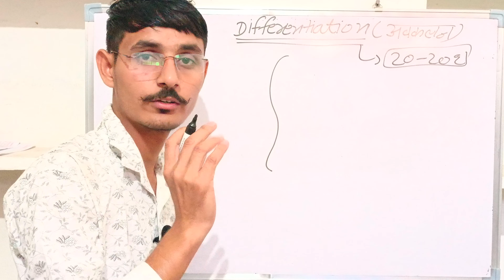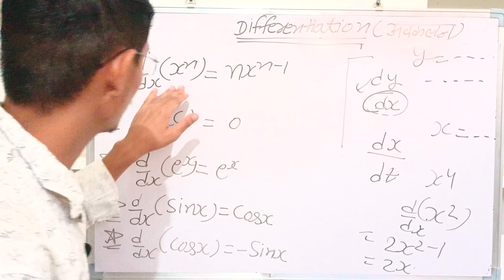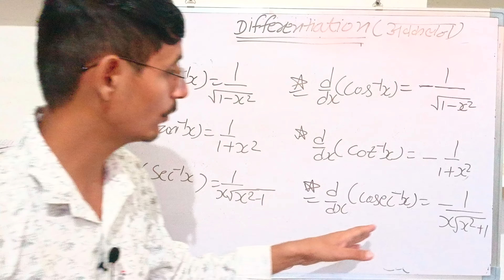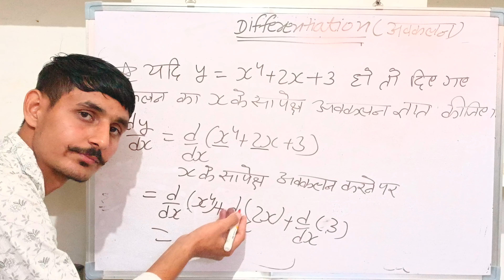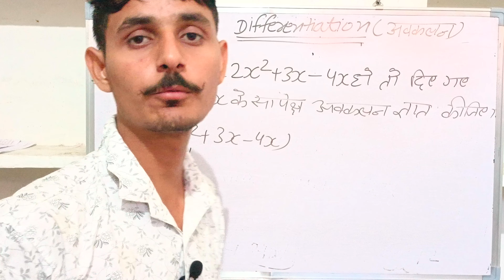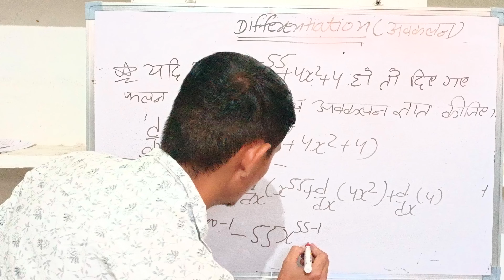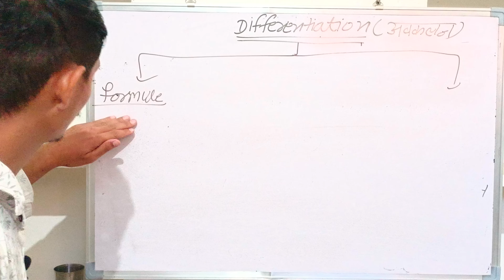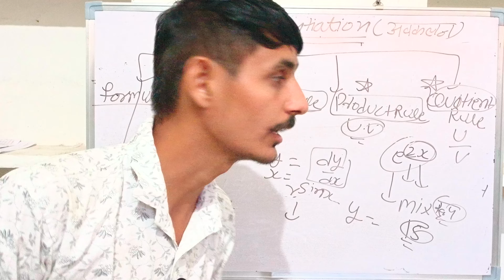अवकलन L - 1 / Bsc ag maths 111 class in hindi / maths 111 class / bsc ag part 1 sem 1 class in hindi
avkalan class in hindi
avkalan class bsc agriculture
bsc agriculture maths 111

Bsc agriculture maths 111 class 1 /maths metrix class / bsc agriculture maths sallybus and old paper

JOIN AGRI CHEMPION HUB FAMILY

​JET/ icar / bhu information WhatsApp group =